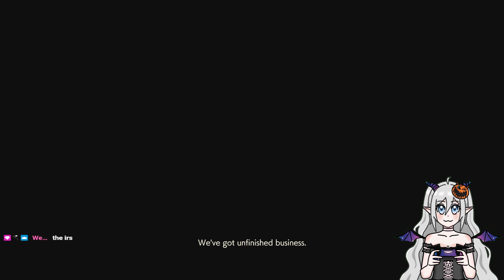Zombies, scares and screams - Pt 3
Claire B afraid of X
Some smashed together clips from my live stream of Resident Evil 2 on twitch, hope you enjoy!